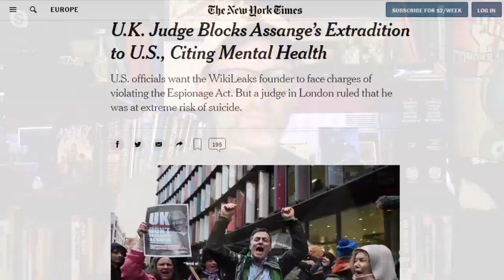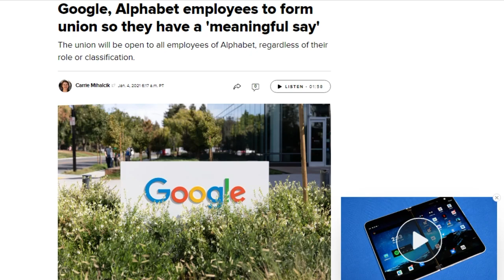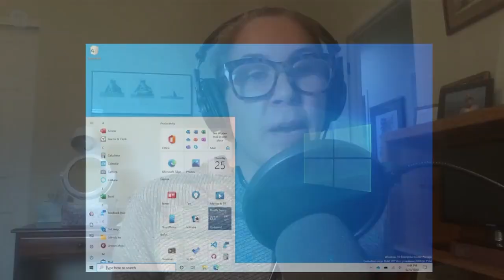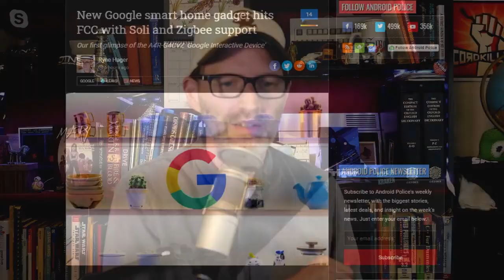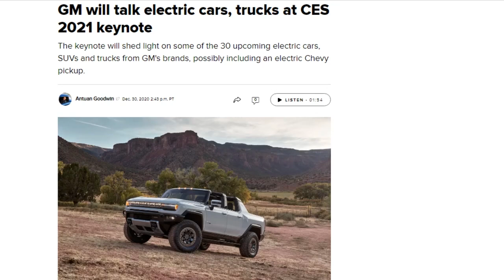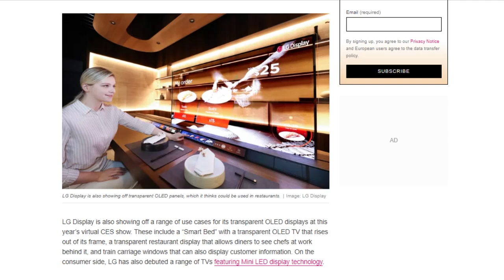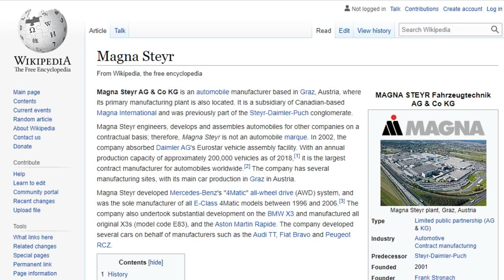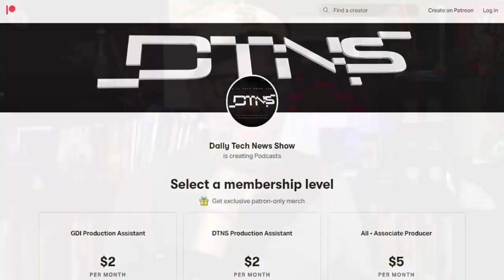State of the Google Union - DTNS 3939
It’s 2021 and this year many of the major automakers will be introducing all-electric models into their lineup. What can we expect and from whom? CNET's Roadshow Editor-in-Chief, Tim Stevens is here to fill us in!

Starring Tom Merritt, Sarah Lane, Tim Stevens, Roger Chang, Joe.

Today’s guest:
Tim Stevens

Next guest:
Chris Ashley